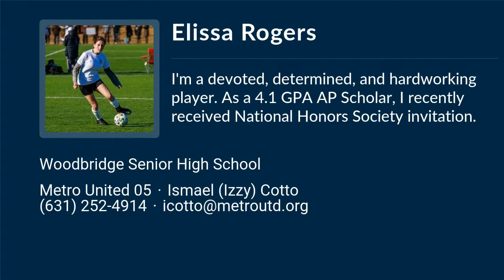Elissa Rogers Soccer Highlights - VA 2023 - Fwd. Def. Mid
Elissa Rogers Recruiting Video.